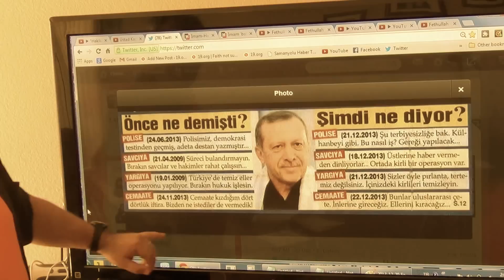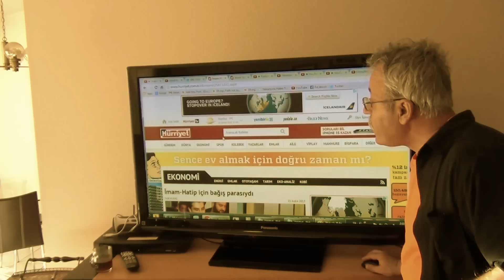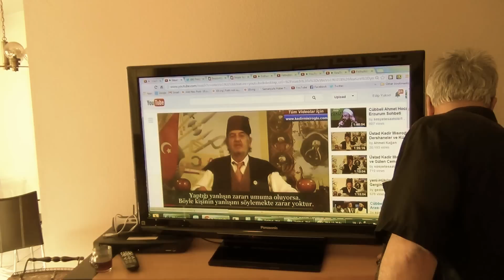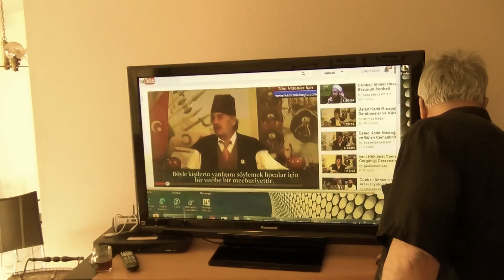Edip Yüksel (T) Fethullah'ın Bedduası, Parti ve Pırtı Savaşı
EDİP: Cemaat DIŞ GÜÇLER tarafından kullanılsa bile Türkiye'deki bir İÇ HASTALIĞI teşhir ediyor. İç hastalığı oluşturan mikroplar ifşa ve imha edilmedikçe "dış güçler" vaveylası sadece bir kandırmacadan ibaret kalır. Bir iktidar her zulmü, her yolsuzluğu "dış güçler" suçlaması ve bahanesiyle haklı gösterebilir. Eskiden minareyi çalan kılıfını hazırlardı. Çağ değişti. Şimdi parayı çalan minare ve imam hazırlıyor.

BARIŞ GÜLTEKİN: Hırsızlık yapanlar, Firavunluk yapanlar, ihalelerle memleketi soyanlar, adalet için geliyoruz diyerek milleti kandırıp sonra da devletin davranışlarını değiştirmeyenler, 8 milyon işsizi olan memleketin sanki en büyük ihtiyacı Kanalistanbulmuş gibi milleti hipnoz edip soygun hazırlığı yapanlar, sanki İstanbul'un en büyük problemi Mahmutbey-Mecidiyeköy arasının 26 dk.ya indirilmesiymiş gibi göstererek, kaynakları hep İstanbul çetesine ayırıp, 2017'de bitecek olan projelerle milleti soymaya devam edenler, geçen yıl ÜLKER-KOÇ ortaklığına, Türkiye'nin tüm köprülerini ve otoyollarını çerez parasına satmak isteyip de gelen tepkilere dayanamayıp vazgeçmek zorunda kalanlar ardından Taksim'e otel rezidans yapacaklarını 29 Nisan İstanbul toplantısında açıkça söyleyip, sonra da gelen tepkilere tahammül edemeyip "milyonları evinde zor tutuyoruz" diyerek toplumsal barışı bozmaya çalışarak iç çatışma çıkarmaya teşvik edenler ve sonuçta Taksim'de kendi çocuklarını öldüren devletin polislerine övgüler düzenler,... DAHA SAYAYIM MI? Tek adaylı kongreler yapıp diktatörlüğünü güçlendirenler, GÜL gibi, ŞENER gibi beraber yola çıktığı eski arkadaşlarına köprüyü geçtikten sonra dirseğini gösterenler, "ortak akıl" söylemiyle ülkenin vatansever gençlerini etrafına toplayıp sonra da onlara reaya rolünü uygun görenler, kendi teşkilatının emektar insanları dururken, kendi teşkilatına ihanet edercesine Hakan ŞÜKÜR'leri Mv. yapanlar, vurulmasaydı TATLISES'i Mv. yapacak olanlar, Yıllar önce grup toplantısında konuşurken "oğlum işsiz" diye haykıran bir babaya "senin oğlun da işsiz kalsın canım. Otur, otur" diyip kendi oğullarına gemicikler alıp sonra da harama el sürdürmemek için evlerine para sayma makinaları alanlar, gelir dağılımındaki adaletsizliğe karşı en ufak bir fikirlerinin bile olamadığı adamlar, Nihat HATİPOĞLU gibi yardakçılarla şeytanın dizayn ettiği Kurandan uzak çarpık islam anlayışıyla milleti uyutup sonra da ellerine aldıkları mikrofonlarla kardeş katili padişahlara, matbaayı yasaklayıp milleti bilerek cahilleştiren cehalet devleti Osmanlı'ya övgüler düzerek milleti 21. yy da kendi saltanatlarının sadık tebası yapmaya çalışanlar... DAHA SAYAYIM MI? Neyse ŞİMDİLİK bu kadar yeter... EVET, haklısınız beyler... Tüm bu olanlar bir dış senaryo. Amerika'nın ve İsrail'in tezgahı... Çünkü ABD ve İsrail böyle İYİ böyle MÜBAREK yöneticilerimizi olmasını asla istemez... Haklısınız...